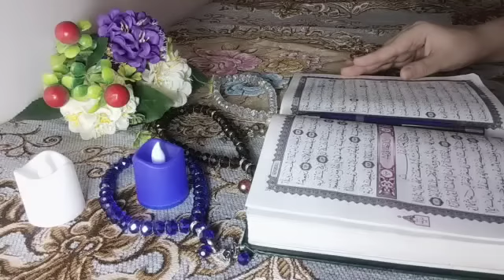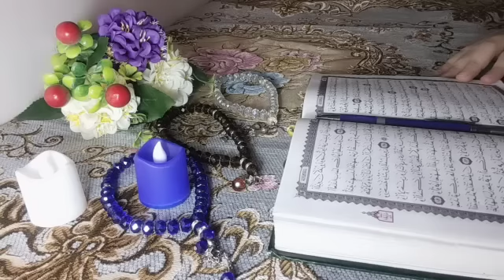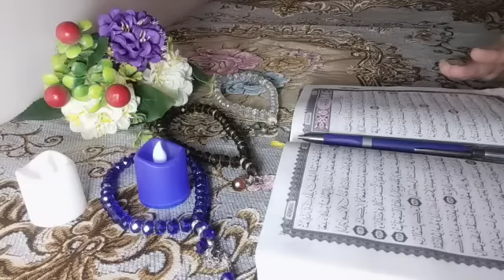برج الحمل💜استخارة بالقرآن الكريم قراءة مميزه اوي فيها كلام كتير اوي اوعي الفيديو يفوتكم نهائي